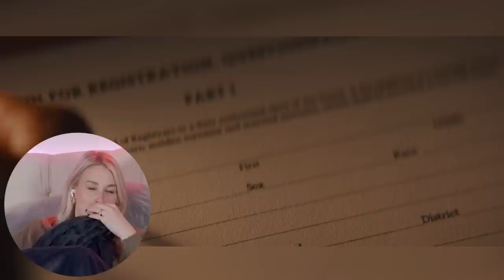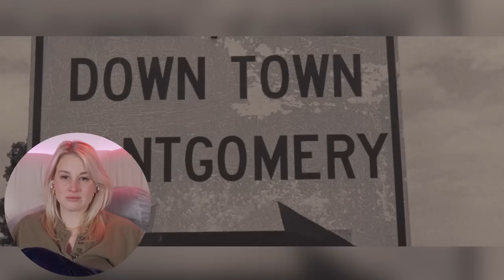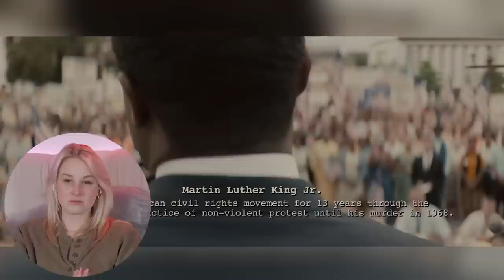SELMA (2014) | FIRST TIME WATCHING | MOVIE REACTION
Enjoy my reaction as I watch Selma for the first time!

0:00 - Intro
1:38 - Reaction
39:00 - Review